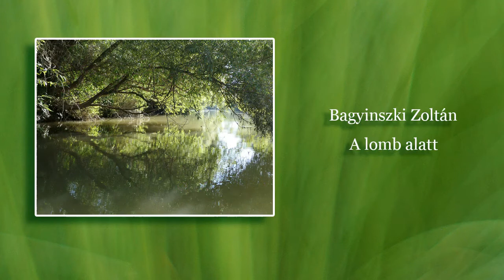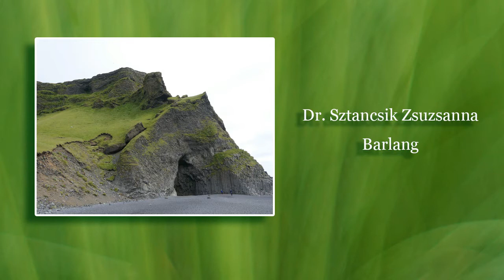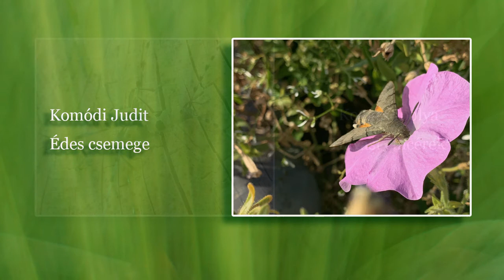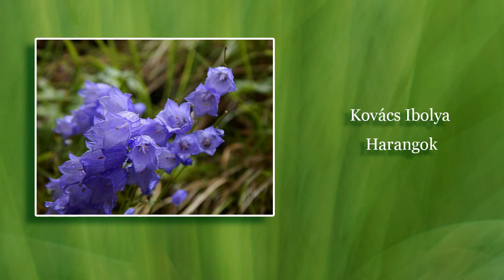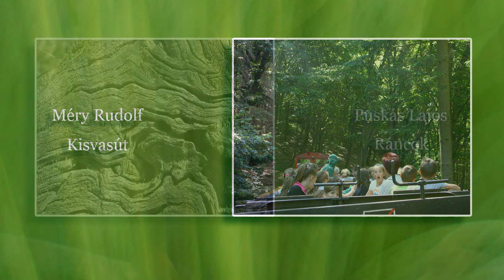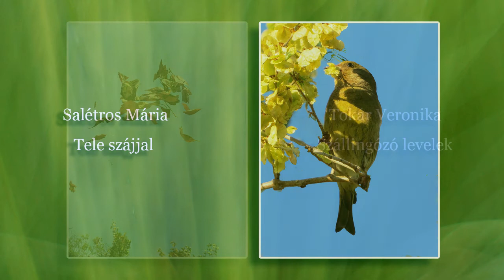Muzsikál az erdő 2020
Évről évre megrendezésre kerül Gyulán és a Városerdőn a Muzsikál az erdő című többnapos programsorozat. A programsorozat keretében a szervezők a természeti értékeket, a fenntarthatóságot kötik össze a kultúrával. A Muzsikál az erdő rendszeres résztvevője kiállítóként a Székely Aladár Fotóklub, amely most, a kiállított képek digitális változatával igyekszik kedveskedni nézőinek.

Jó szórakozást!